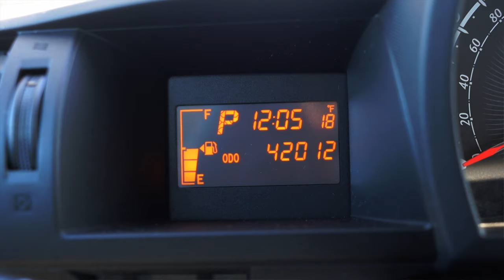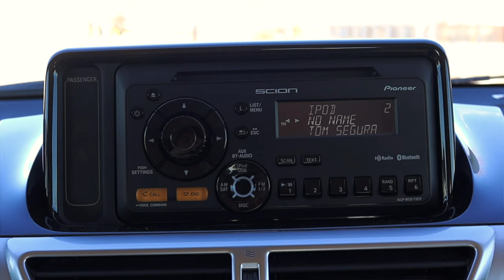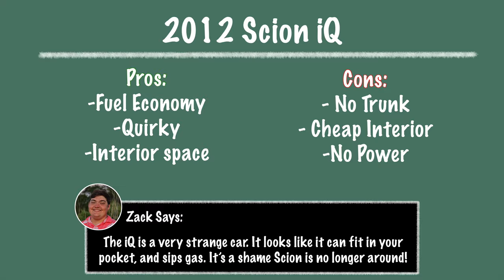2012 Scion iQ Review - A Reliable City Car!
My thoughts on the 2012 Scion IQ with a 1.3L inline 4 and CVT!

DON’T WANT TO MOUNT AN UGLY FRONT LICENSE PLATE? Get A Con Plate Holder!

Timecodes:
0:00 - Intro
2:00 - Cash 4 Cars
2:21 - Engine / Transmission
4:01 - Interior
6:43 - BFB Test
6:57 - Seats
7:32 - Back Seats
8:09 - Trunk / Cargo Space
8:46 - Exterior
9:26 - Con Plates
9:56 - Final Thoughts
12:14 - Outro